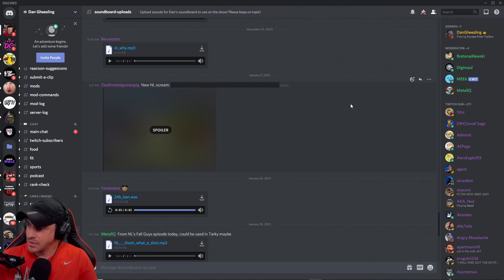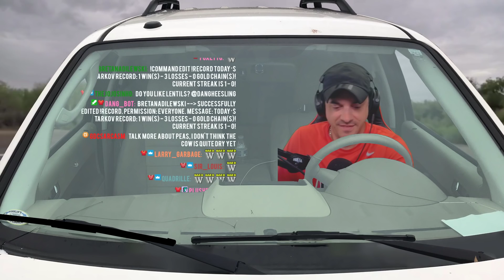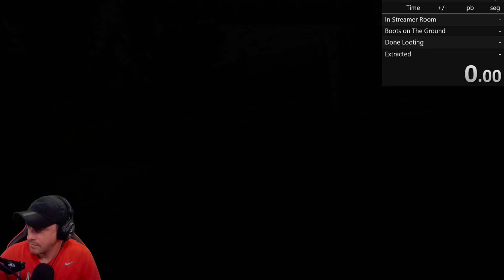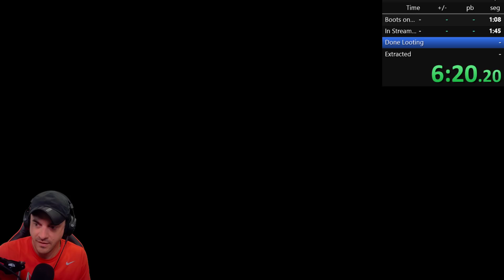THE GREED PUNISHER - Escape From Tarkov (S08E67)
This VOD aired live on Twitch on March 23rd, 2021. Want to watch it live?